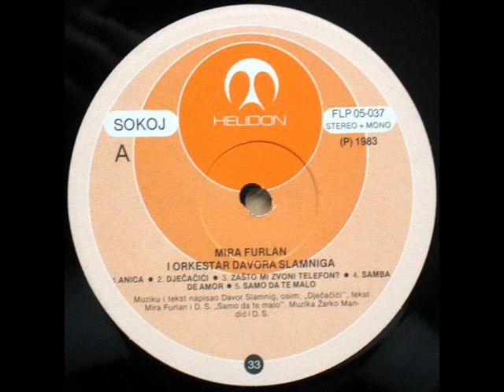PARANOJA - MIRA FURLAN (1983)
Mira Furlan I Orkestar Davora Slamniga (1983)